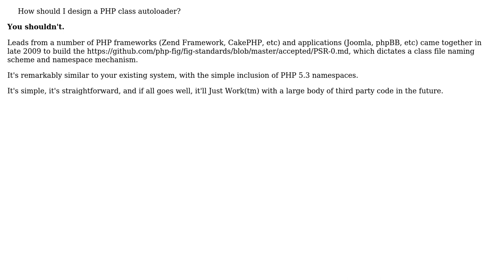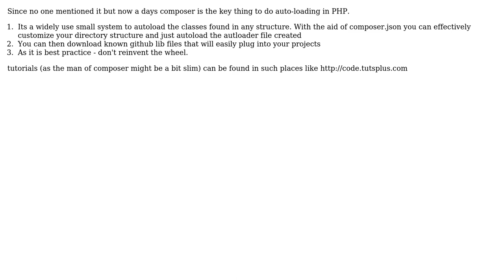How should I design a PHP class autoloader? (4 Solutions!!)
How should I design a PHP class autoloader?

With thanks & praise to God, and with thanks to the many people who have made this project possible! | Content (except music & images) licensed under CC BY-SA | Music | Images & others | With thanks to user TaylorOtwell user pderaaij user dqhendricks user Charles Sprayberry user Charles user azngunit81 user Adam Lear and the Stack Exchange Network Trademarks are property of their respective owners. You are responsible for your own actions.